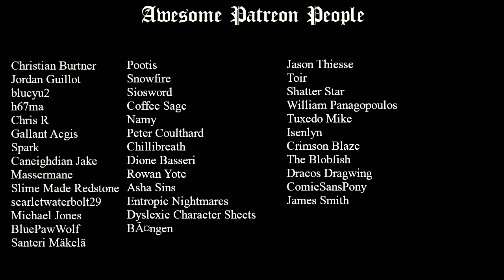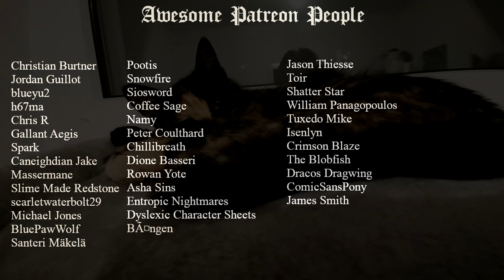The Easy Way Out - by Mysterious Stranger